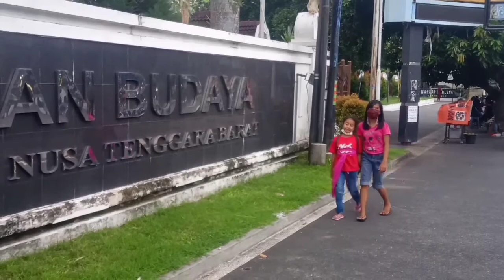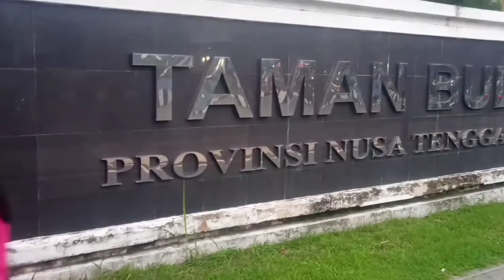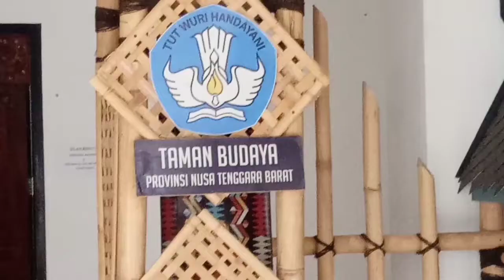Berkunjung ke rumah seniman terbesar di NTB, bersama Vannia diajar tari kreasi.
Mengembangkan seni budaya dan literasi tak bisa hanya melibatkan satu pihak saja. Pemerintah, seniman, dan masyarakat harus berkolaborasi untuk mengembangkan kesenian demi mewujudkan NTB Gemilang dalam misi NTB aman dan berkah.

Itulah sebabnya Pemerintah Provinsi NTB, dibawah Gubernur NTB, Dr. H. Zulkieflimansyah dan Wakil Gubernur Dr. Hj. Siti Rohmi Djalilah menempatkan Taman Budaya sebagai rumah bagi seniman. Rumah untuk mengasah bakat seni dan kreativitas kaum milenial dan generasi NTB yang dikaruniai khasanah budaya dan keragaman seni sebagai aset yang tidak ternilai harganya.

Kepala Taman Budaya Provinsi Nusa Tenggara Barat, Ir. Baiq Rahmayati saat dikunjungi di kantornya di Mataram (4/7-2019) menegaskan komitmen Pemda NTB tersebut, untuk menjadikan Taman Budaya sebagai "rumah" bagi para seniman dari berbagai gender dan latar belakang lainnya.

"Kita ingin Taman Budaya dapat dianggap sebagai rumah sendiri oleh seniman kita," tutur Baiq Maya sapaan akrabnya.

Ia menegaskan, bukan hanya pemerintah yang bertanggungjawab membesarkan dan memajukan kesenian. Namun masyarakat dan seniman juga. "Nah kita bagi-bagi tugas. Minimal kita bantu tempat, branding, undangan, sounds system. Mereka melakukan apa kita apa. Yang terpenting adalah berkolaborasi," jelasnya.

Berbagai program yang diselenggarakan Taman Budaya antara lain, gelar seni pelajar, festival, festival musik, pegelaran tetap, pameran tetap, seni tradisional, pementasan olah seni, dan temu karya Taman Budaya.

Selain itu, Taman Budaya juga membuka kelas Olah Seni setiap minggu sore yang diikuti 275 siswa dari TK hingga SMA. Dengan dibantu tenaga pengajar yang kompeten di bidangnya, Taman Budaya membuka kelas Tari, musik modern dan tradisional, seni rupa, pantomim, dan olah vokal.

Komunitas Akarpohon adalah salah satu komunitas yang produktif berkegiatan di Taman Budaya. lda Karwayu selaku program manager komunitas sastra yang dibentuk tahun 2009 silam ini menceritakan kemudahan akses yang diberikan oleh Taman Budaya.

"Untuk Fasilitas kesenian, Taman Budaya sekarang sudah sangat terbuka. Kami diberikan akses gratis asal untuk berkesenian. Kami diperlakukan dengan sangat baik," tuturnya.

Selain untuk seniman daerah, Taman Budaya juga terbuka untuk berkolaborasi dengan seniman nusantara dan Internasional. Pertunjukan Teater Koma yang akan tampil misalnya, atau Musisi Malaysia yang telah berkolaborasi dengan para musisi NTB dalam pentas seni di Taman Budaya beberapa waktu lalu.